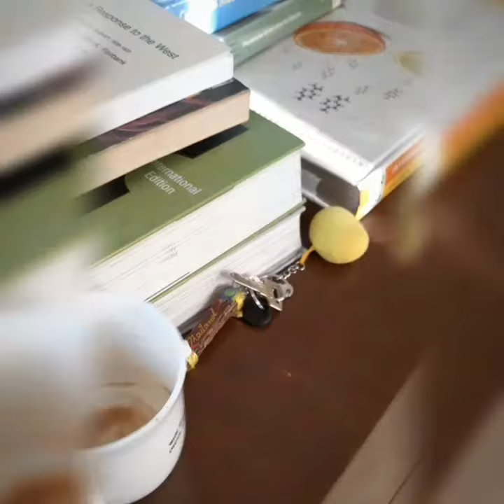Winter Bear || Cover with V ✌🥰 || Nanjiba Saiyara